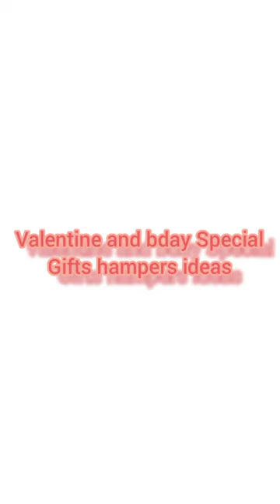Valentine special gift hamper for Her/Him 🍫❤️|| DIY gift ideas || something special for your love 🥰🔥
valentine special gifts hampers for gf/bf 🎂❤️🍫😘🥰
DIY gift ideas|| something special for your love
Happy birthday special gifts hampers ♥️❤️🎂🤩🔥💝💖💗💓💕❣️💫💥
DIY valentine hamper 😍
craft special